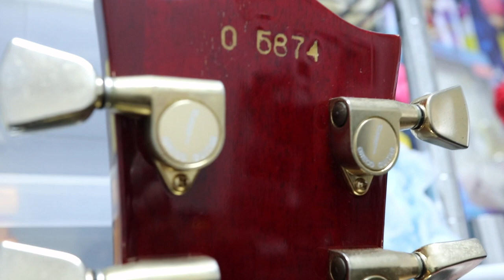GRECOレスポールカスタムタイプEG-500(1980年製)レビュー＆Burny RLG-55(2010年代製)を比較してみよう🎸Presented by チバカン楽器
5万円くらいのレスポールタイプ今昔

スーパーリアルで有名なジャパンヴィンテージGRECOのレスカス
杢目も素晴らしくさすがの存在感です！

近年のレスポールとはどう違うのか比較して見ました。

0:00 オープニング
0:11 比較するギターの紹介
1:08 古いギターのすごいところ
2:00 生音比較
2:43 各パーツを見ていきましょう
6:15 音出し

1977年生まれの私SeaBirdが、等身大の自分をお届けする新型音楽チャンネルです。